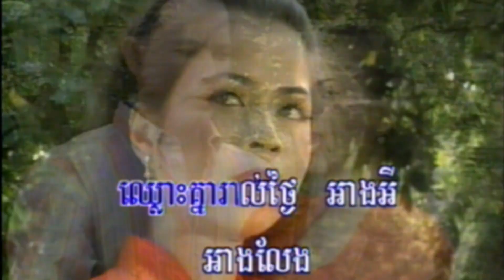2-1 អនិច្ចាខែងងឹត​ ( សុផាត​-ស៊ុននិច ) ព្រះវិហ៊ា​ 8